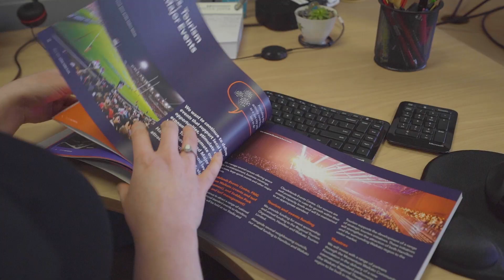Come and Join Our Planning Guidance Team | Hamilton City Council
We are looking for all levels of planners to join our awesome team, if you want to help shape Hamilton and be part of its growth, then apply today.